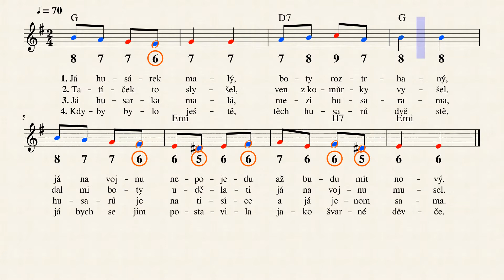Já husárek malý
Tabulatura je ke stažení na MuseScore:
Je možné ji převést do PDF, WAV, MP3, MID...; změnit tempo přehrávání; přehrávat jen zvolený úsek; změnit harmoniku na jiný nástroj; odstranit z tabulatury barvy a čísla; transponovat tabulaturu do jiné tóniny včetně akordů; atd.